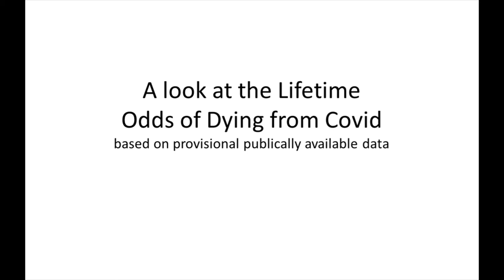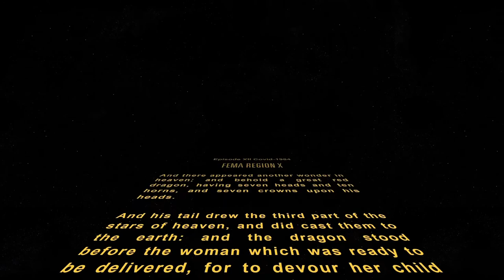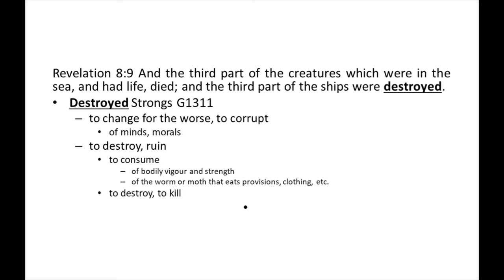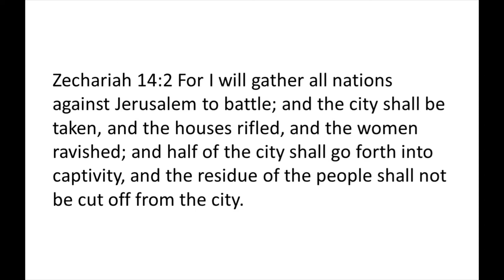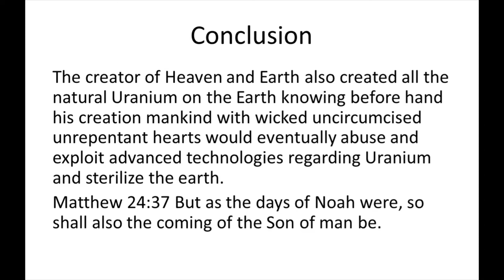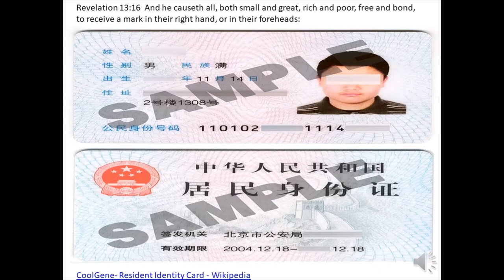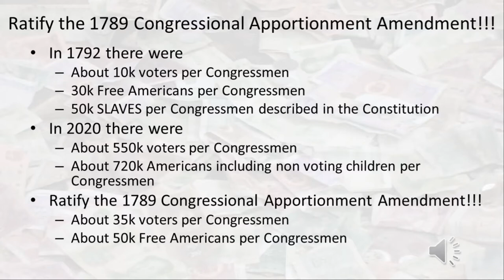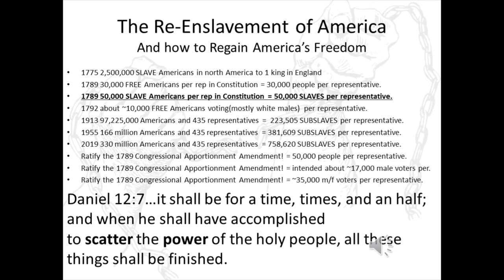Odds of Dying from Covid, the TEN horns, seven heads, abomination of desolation, mark of the beast.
"Apparently the lifetime odds of dying from covid are about the same as going for a walk, so should everyone participate in human experimentation receiving rushed untested experimental unapproved by the FDA injections as the mainstream news and big tech, and their employers all owned by the antichrist central banking religion demands that everyone bend over and take the rushed untested experimental injection?

The time of the TEN horns has come upon the sheeple.

Daniel 7:7 After this I saw in the night visions, and behold a fourth beast, dreadful and terrible, and strong exceedingly; and it had great iron teeth: it devoured and brake in pieces, and stamped the residue with the feet of it: and it was diverse from all the beasts that were before it; and it had ten horns.

Daniel 7:23 Thus he said, The fourth beast shall be the fourth kingdom upon earth, which shall be diverse from all kingdoms, and shall devour the whole earth, and shall tread it down, and break it in pieces.

"I'm a baker, what is a cake?
I'm an environmentalist, what is fukushima?" - kevin blanch
I'm an American, what is grassroots article the first of the bill of rights?

I propose mandatory walking and falling safety helmets for everyone, and rushed untested experimental injections for everyone to improve walking and falling safety during the current walking and falling crisis which has a lifetime risk of dying from walking of one in 543, and a lifetime risk of dying from falling of one in 106, or alternatively America could have spent the trillions of dollars representing billions of hours of labor that it has spent on the antichrist central banking religion during this ten horns covid pandemic instead on finding a cure for cancer lifetime odds of dying are one in seven and heart disease lifetime odds of dying one in six.

Everything is always a scam.